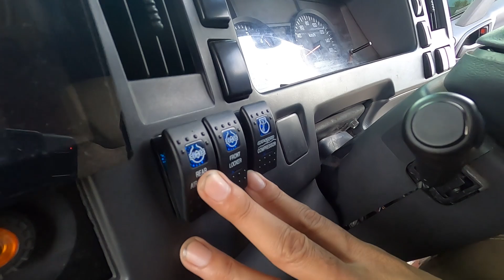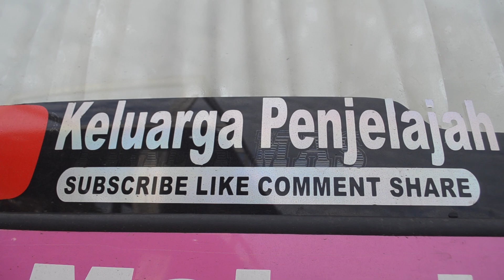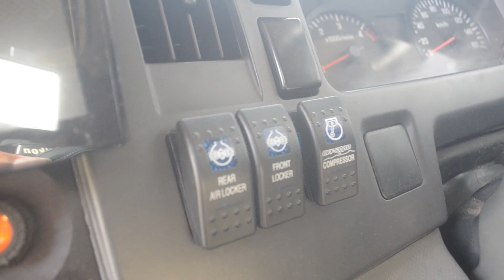SEDIKIT CERITA MOTORHOME PALING TANGGUH DI INDONESIA JATUH KE JURANG | KELUARGA PENJELAJAH | BUSLIFE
Selamat menonton..🙏🤗

Ikuti terus Video kita yaa Guys..😍🤞

untuk update yang terbaru tentang kegiatan dan apapun mengenai RUMAH KECE & KELUARGA CEKIDOT, yuk..follow 👇👇👇

Contact☝️☝️☝️for Endorsement..🙏😍❤
THANKYOU,,
salam KELUARGA CEKIDOT 😍🙏❤🤗